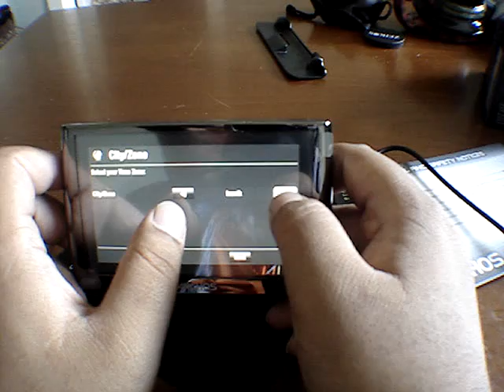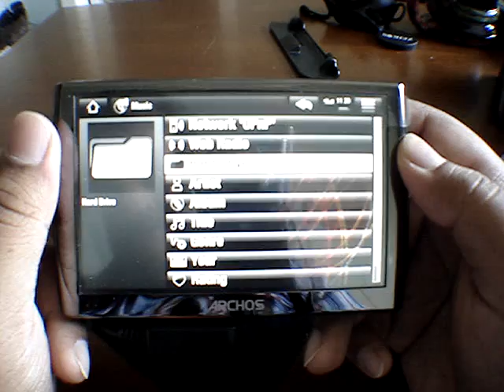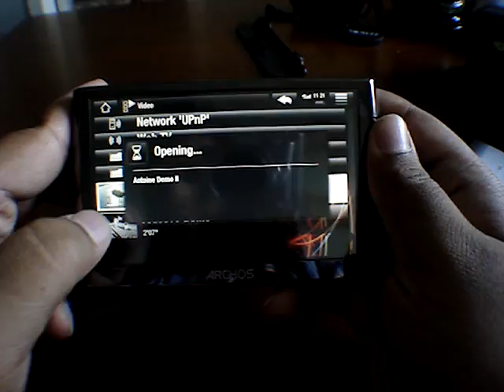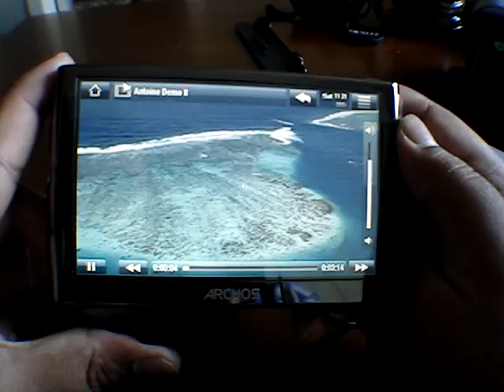Archos 5 GUI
A little video of the Interface of the archos. The screen is spectaculars!